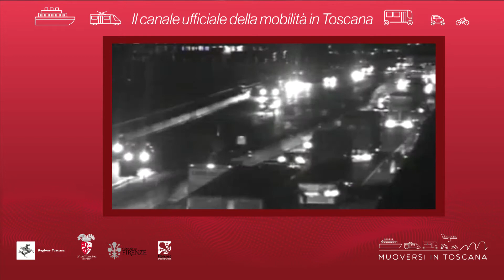Muoversi in Toscana - Edizione delle 19.30 del 4 marzo 2021